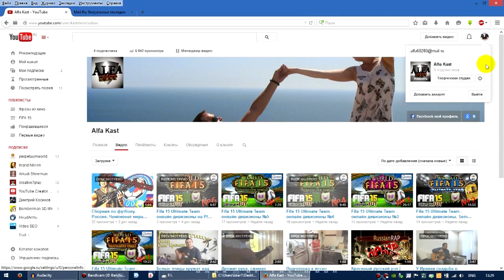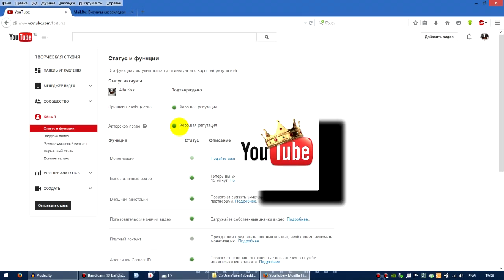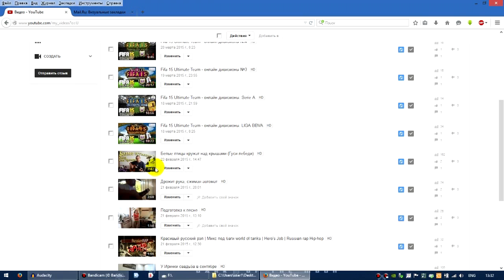Как поставить свою картинку на видео на YouTube? Значок (Превью картинка) без монетизации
Новая информация.
Персональный значок для видео YouTube повышает просмотры и радует зрителей.
Тем более это творческий подход для оформления видео и осваивания графических редакторов.